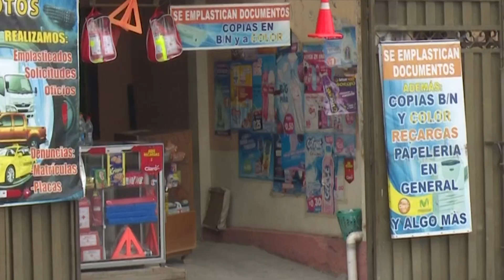Vendedores informales en los exteriores del Centro de Matriculación Vehicular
En los exteriores del Centro de Matriculación Vehicular en los últimos días se vinieron dando acciones negativas, donde hubo la presencia de vendedores informales quienes ofrecían accesorios para vehículos, los mismos que no tenían la legalidad para ofrecer dichos productos.